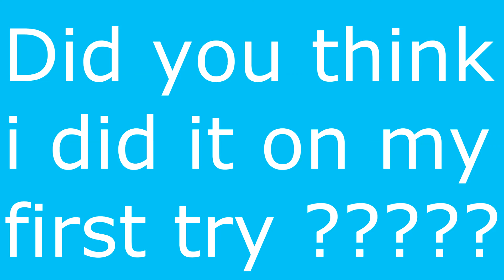rFactor v8 supercars 2012 bathurst hotlap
It was best what i could do with this setup.